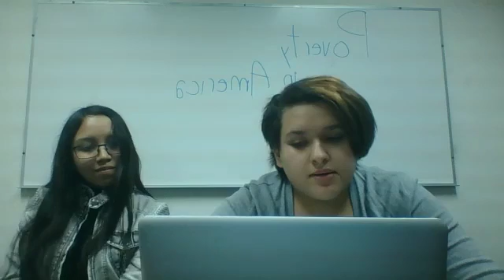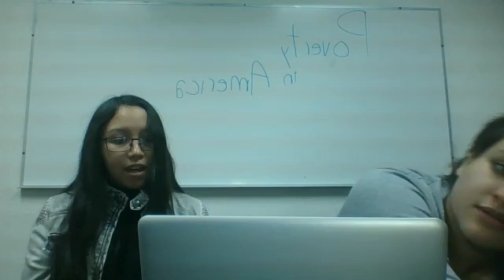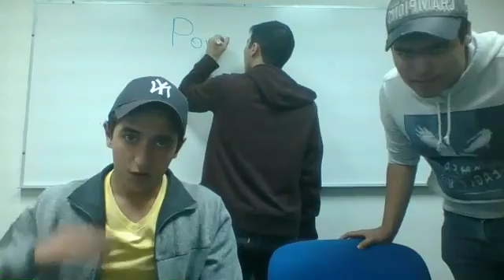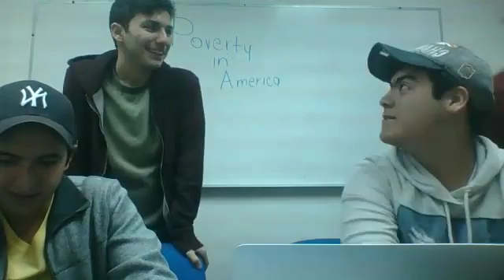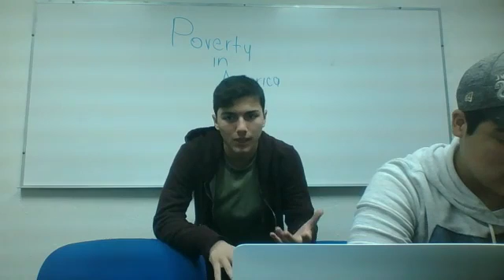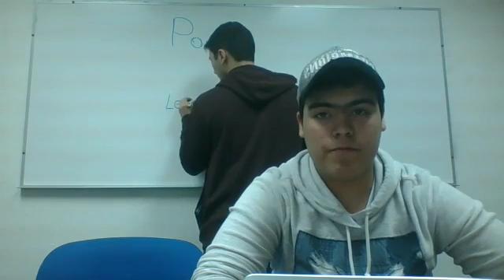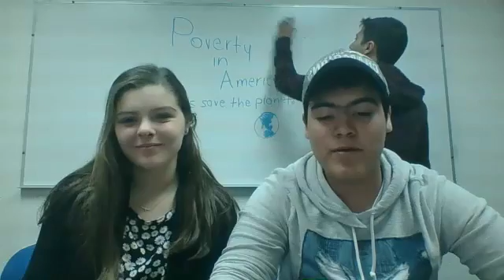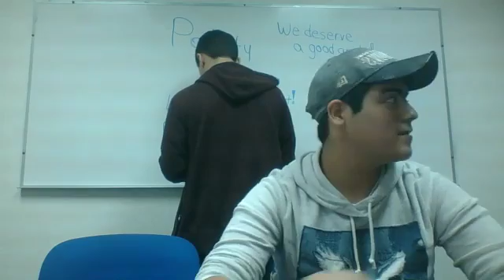Poverty in America (bad sound)